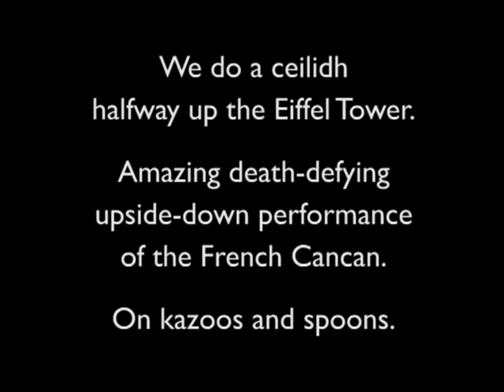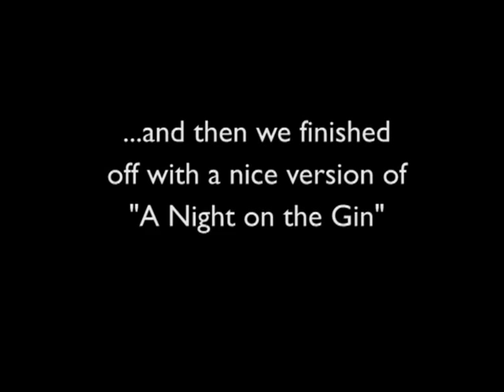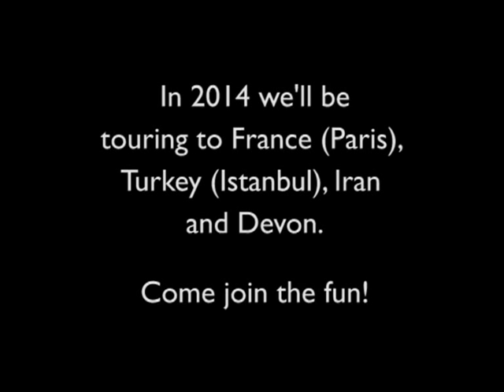SOAS Ceilidh Band - Eiffel Tower ceilidh - February 2013